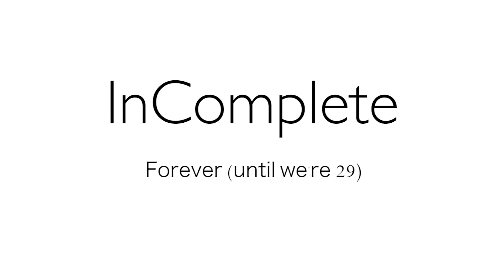InComplete - We Will Live Forever (until we're 29)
We Will Live Forever (until we're 29)

InComplete:
Jasper:Vocals - Dominik:Gitarre - Paul:Drums - Malte:Piano

Eine LOYworld Records Produktion 2017

Song & Lyrics: InComplete & Roland Loy
Produziert von InComplete & Roland Loy

Mastering: Lennart Jesche - Studio eXport

Dieser Song und das dazu gehörige Video entstanden 2017 im Rahmen des Jugendprojektes Pop to Go Creative